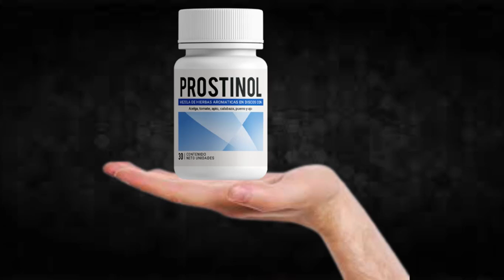Prostinol - Prostinol Review!!Prostinol Supplement!!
I recorded this video because I saw that many people are doubtful if Prostinol really works or if it is just another supplement that does not fulfill what promises, I hope to have helped with the video.

TAGS (IGNORE)